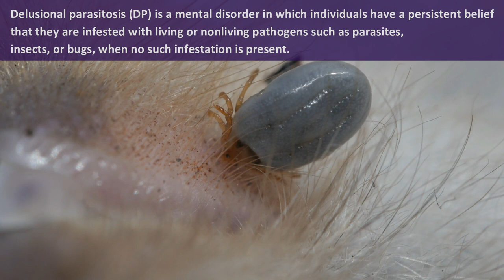Lice, Parasites, Bugs, Jiggers and Mango Worms! This Documentary Will Make You Itch!